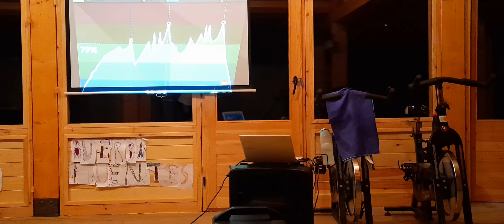spinning rock (parte c)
spinning en sala de casa-albergue guardafuentes,ordesa, rock